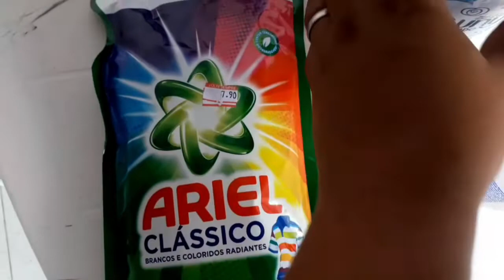ROTINA EM VLOG, LAVEI A CORTINA / LIMPEI GELADEIRA E MAIS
Olá pessoal tudo bem com.voces? 😉
Mim chamo Elaine.
Sou casada e gravo meu diário da vida aqui no canal 😊
Tenho 3 filhos e mas 1 de 4 patas 🐕 pingo
Jesus meu guia fiel

Creio que há um tampo determinado pra tudo 🙌
Mim segue lá no Instagram pra nós ficar mais próximos ( Meeumundinhoo)